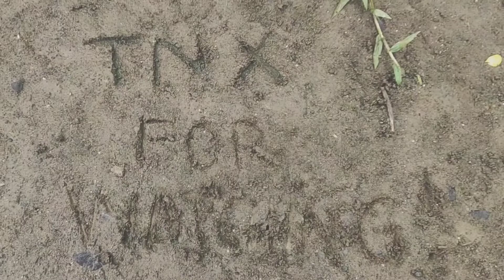'WeirDopes Goes To Bitbit River' (MAY NALUNOD?!!)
Naghahanap ba kayo ng maliliguan at mura tara dito sa Bitbit sulit na sulit ang inyong bayad!